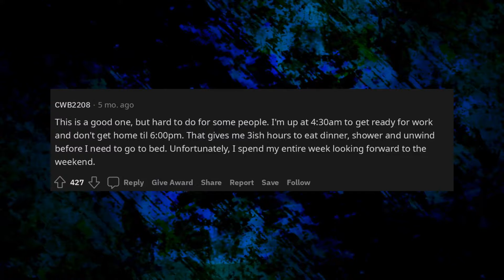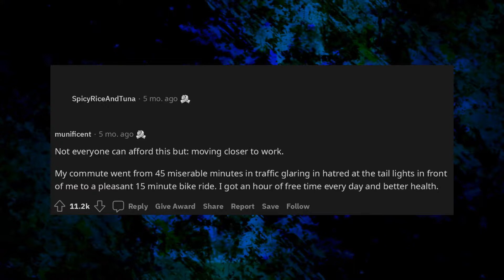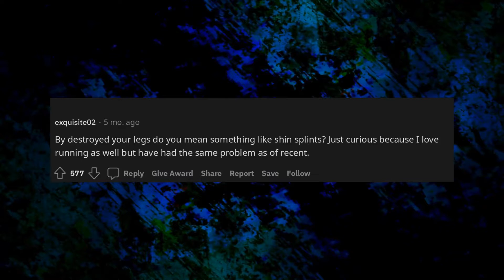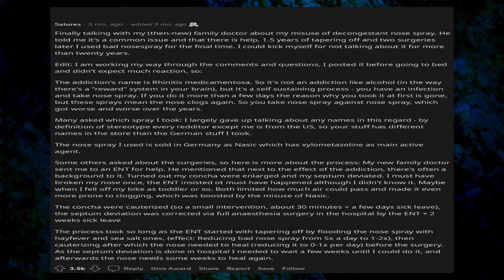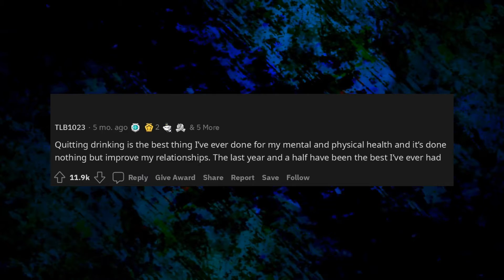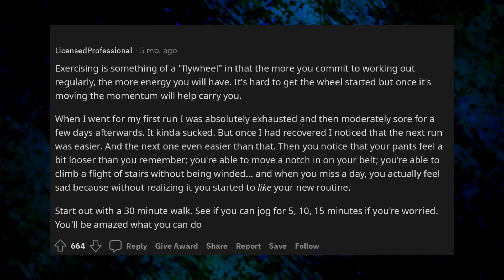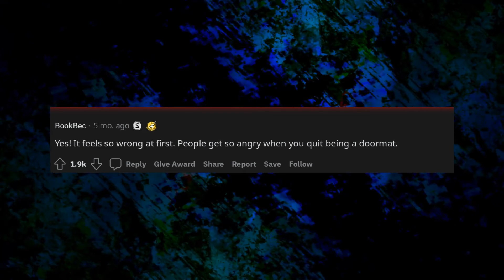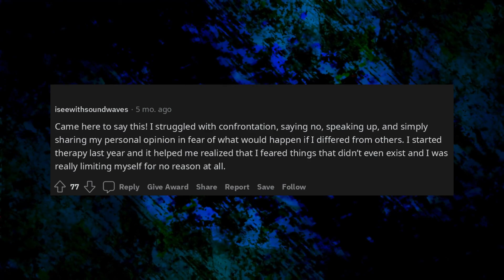What improved your life so much, you wished you did sooner?